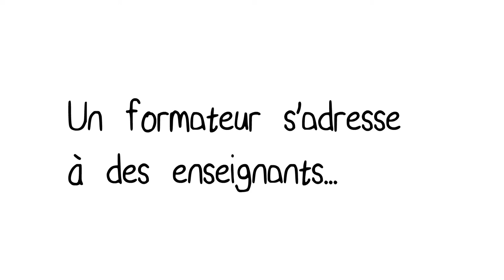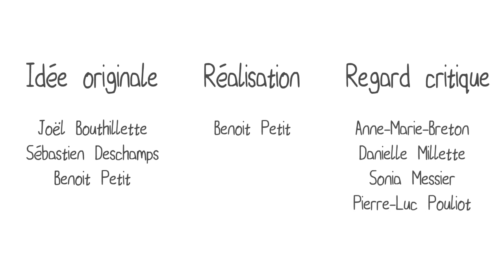Le défi de l'actualisation -- Composer avec les émotions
Vidéo d'amorce pour l'activité « Actualisation des pratiques -- Composer avec les émotions » au Rendez-vous virtuel 2014 du RÉCIT animée par Benoit Petit. Cette vidéo met en scène un formateur qui s'adresse à des enseignant au cours d'une formation sur l'intégration des TIC.

Intention d'écoute :
Portez attention au dialogue des personnages qui interagissent dans cette vidéo.

Voici la présentation qui a permis l'animation à la suite de l'écoute de cette vidéo